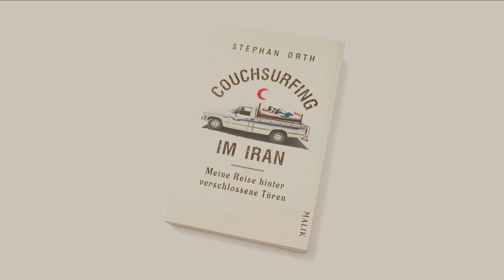Couchsurfing im Iran - Explora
Trailer zum Vortrag "Couchsurfing im Iran" von Stephan Orth

Es ist offiziell verboten, trotzdem reist Stephan Orth als Couchsurfer kreuz und quer durch den Iran. Er schläft auf Dutzenden von Perserteppichen, ist Beifahrer im stinkenden Schmugglerbus und geht an eine Bikiniparty in der Pilgerstadt Mashhad. Denn die jungen Iraner sind nicht nur Weltmeister in Sachen Gastfreundschaft, sondern auch darin, den frommen Sittenwächtern ein Schnippchen zu schlagen.

Ein Rotwein-Besäufnis mit einem persischen Prinzen, ein Wohnzimmer-Date vor versammelter Grossfamilie, eine Übernachtung neben dem Atomkraftwerk Bushehr, ein SM-Geheimtreffen in Teheran: Im Iran erlebt Stephan Orth Abenteuer, die kein Reiseveranstalter jemals in seinen Katalog schreiben würde. Als Couchsurfer tauscht er Hotel gegen Privatquartier und wird so Zeuge des oft nicht ganz normalen Alltags moderner Iraner. Er lebt und lacht und leidet mit einem Volk, das viele Freiheiten nur im Geheimen ausleben kann. Das Ergebnis ist ein mitreissender Reisebericht, der viele Klischees entkräftet und in Buchform bereits zum Bestseller wurde. Nun wird die Live-Reportage und Lesung erstmals in der Schweiz präsentiert!